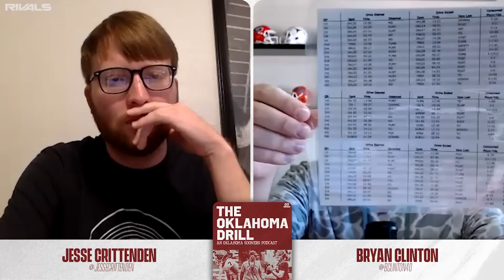Can The OU Offense Be Fixed? What Changes Can the Sooners Make? | Oklahoma Drill Podcast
Can The OU Offense Be Fixed? What Changes Can the Sooners Make? In this episode, Bryan and Jesse dive deep into the problems with Oklahoma's offense after the embarrassing 34-3 loss to Texas last week.

Want the best Sooners' intel and info in the industry? Want to be a part of a community of THOUSANDS of Sooner fans that you can talk with on a daily basis? Become a member of OU Insider and stay updated daily with insights from the OUI staff!!